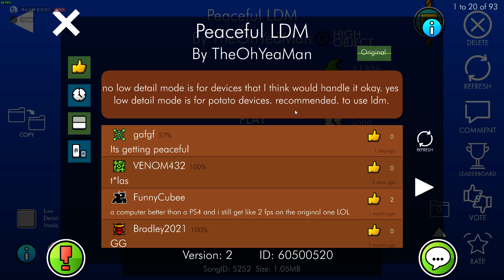[60hz] Peaceful 100% (Gore)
one of the most laggy lvl xd

total attempts : 9 attempts